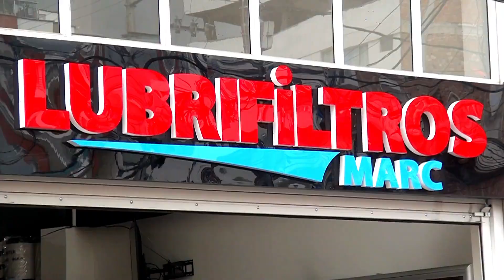LUBRIFILTROS MARC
LA MERESA DE MAYOR PRESTIGIO EN PASTO NARIÑO COLOMBIA  TODO EN FILTROS Y ACEITES